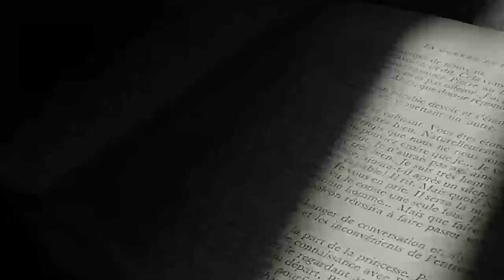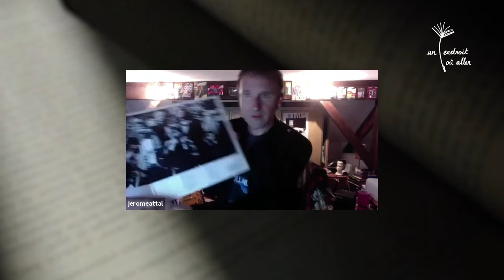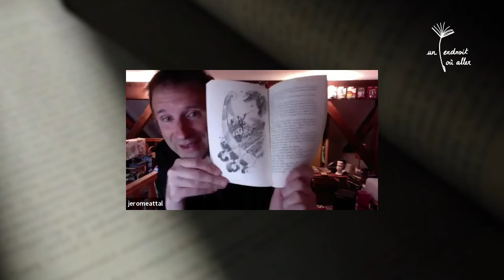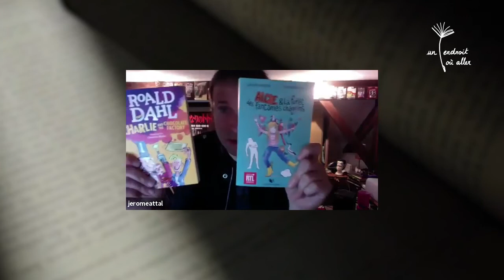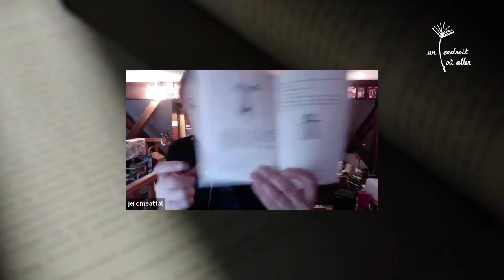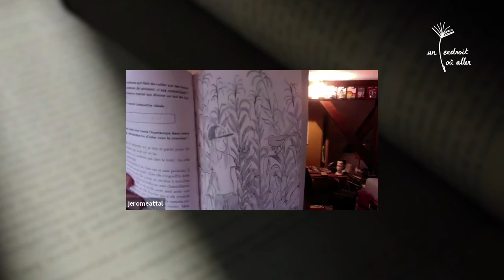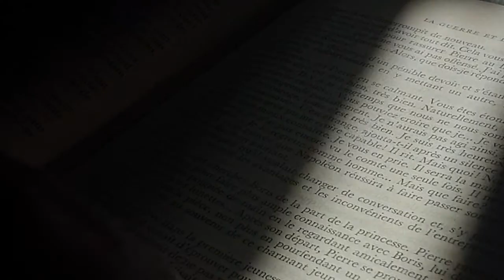Jérôme Attal : Rencontre Un endroit où aller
Rencontre en ligne Un endroit où aller du 27/04/2020
Jérôme Attal présente ses livres, Alcie et la forêt des fantômes chagrins R Jeunesse et J’aurais voulu être un Beatles paru aux Editions Mot et le reste.
Il est interrogé par le blogueur auteur Nicolas Houguet.

Facebook Un endroit où aller